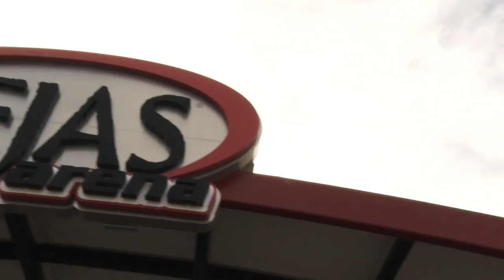SDSU ATHLETICS: AZTECS FOR LIFE BLOOD DRIVE - 11/28/17